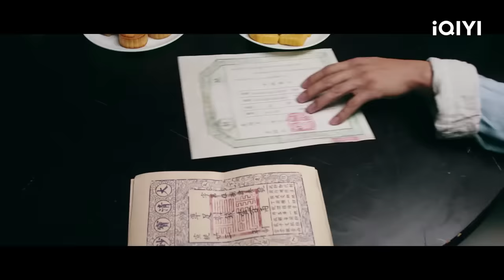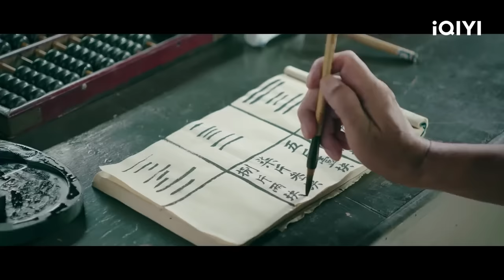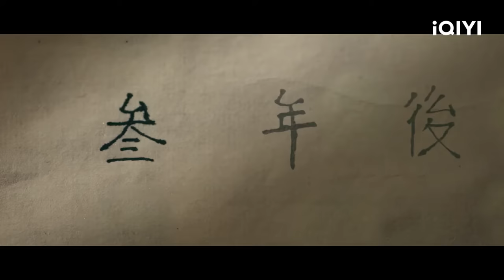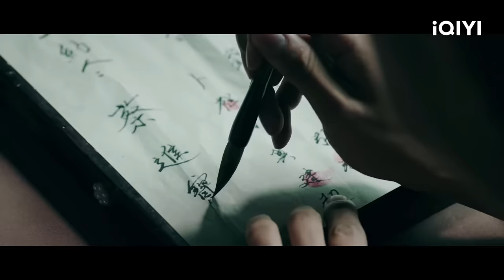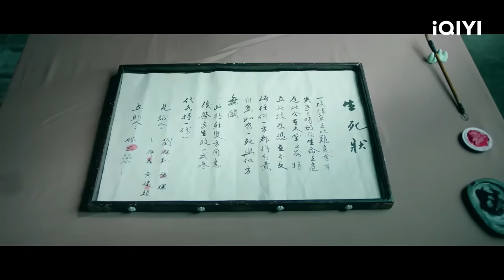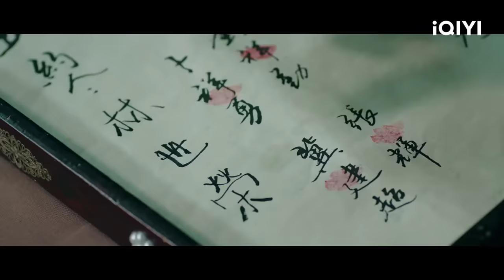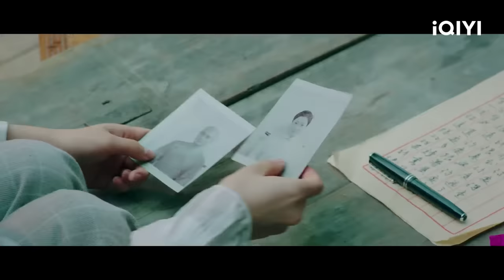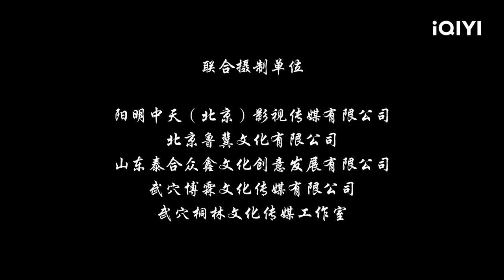【Multi Sub】《百家拳之洪拳》/ Hong Boxing 洪拳宗师硬核激战 一代宗师一拳定中原【动作 功夫 | 孟飞 汪昱含 | iQIYI大电影-欢迎订阅】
【内容简介】
本片讲述的是晚清年间，猪肉铺伙计林世荣拜洪拳宗师黄飞鸿为师行侠仗义，遭到了武林败类蔡进宝和牟诚威联手陷害，陷入人生的绝境。面对绝境他毫不放弃，自强自立，终于击败强敌，找回清白，并将洪拳广传普罗大众，成为一代宗师。